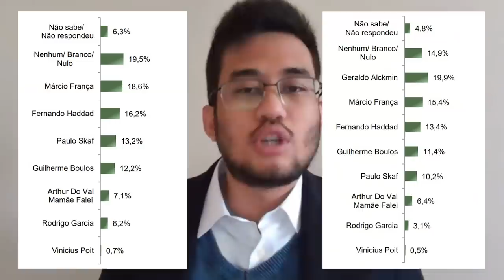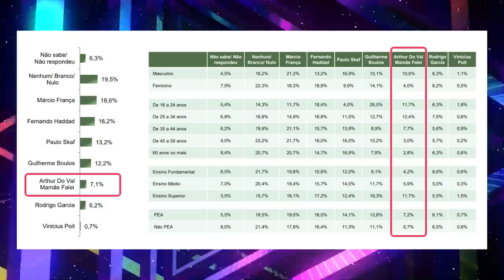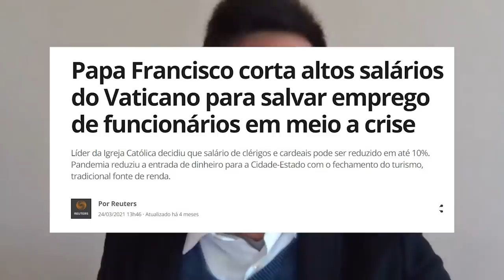Arthur sobe nas pesquisas pro governo de SP